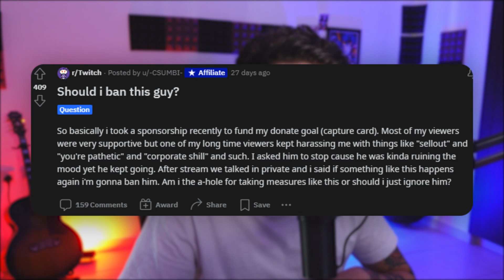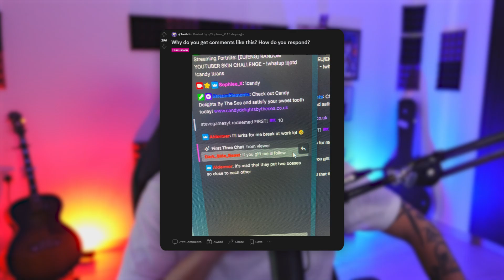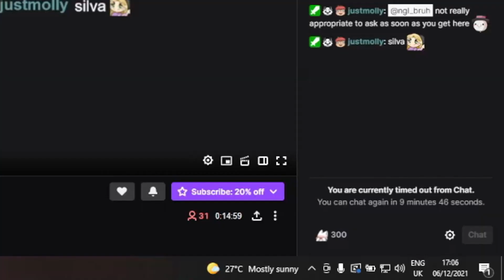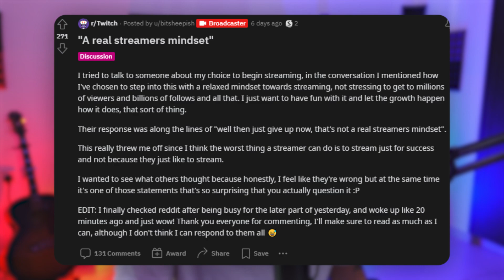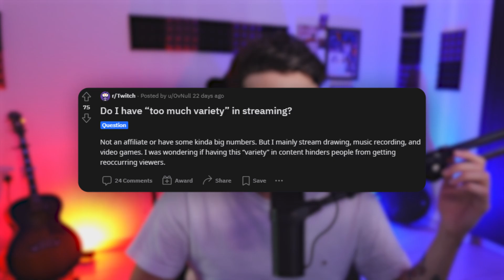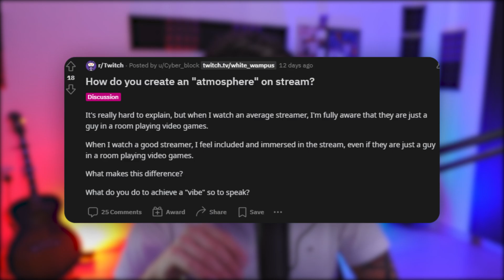"A REAL Twitch Streamers Mindset??" - r/Twitch Reddit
🔴 Let's talk about some of the potential red flags or warning signs that new twitch viewers may give you before causing some trouble or causing upset in your stream!

​- Alerts, Screens, cam borders, emotes, everything you will need to create an AMAZING-looking stream.

- 100% DMCA Safe Music For Streamers For FREE